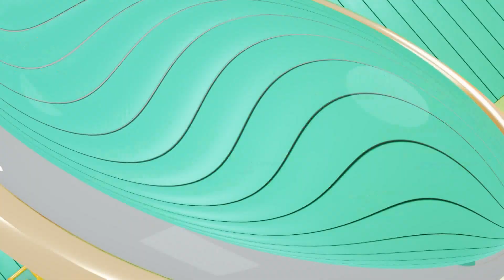【精華版】女人過這歲數 子宮卵巢將快速衰弱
【懷孕求子怪奇偏方真的有效嗎?! 】